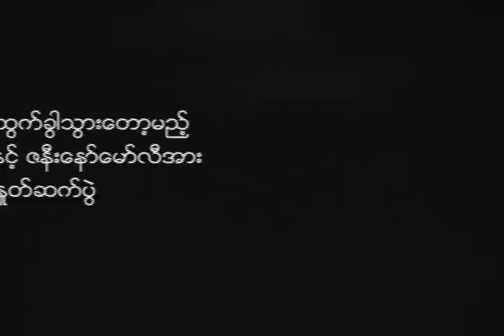Mahn Sein Than